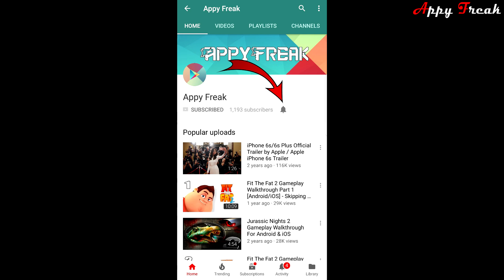Infinite Defense TPS MOBA Android iOS Part 1 (Overwatch For Mobile)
Infinite Defense TPS MOBA playstore appstore - Infinite Defense TPS MOBA apk ipa promo code - Infinite Defense TPS MOBA cheat hack mod - Infinite Defense TPS MOBA free download - overwatch mobile alternative - overwatch like game on mobile phone -  - mobile game youtubers - android ios games channel by Appy Freak